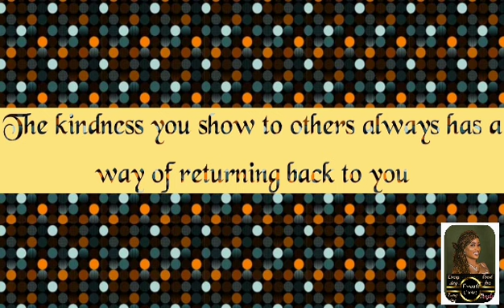Let your Karma be Kindness